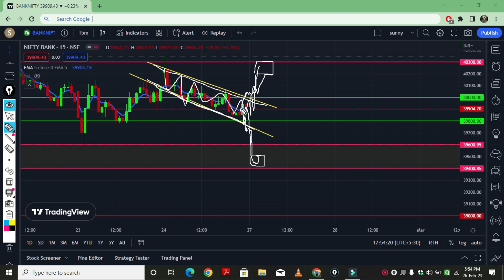Bank Nifty l How Much Crash?lमार्केट खुलतेहि बडापैसे बनाने के ट्रेडl Option Setup & Analysis 27Feb23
Topic Covers-:

Bank Nifty
NSE
BSE
Bank Nifty Index
Nifty Bank
Trading
Option Buying
Option Selling
Bank Nifty Best Option recovery setup
Bank Nifty How Much Crash?

🔥🤑🔥🤑 Channel Aim Or Goals🔥🤑🔥🤑

 MY aim is to provide the better education of stock market and trading to our valuable people, which help them to create wealth from investment and trading purposes and the new business module as the multiple source of income in there day today life because investment helps you to grow your money & trading helps you to create money. I am not SEBI registered & bonded with any type of organization , I do not provide any type of  free tips in stock market and trading .I analyze and try to learn information related to share market ,future & option trading ,bank nifty ,nifty or stocks. In this channel we do not give any buy or sell idea. HARRIER TRADING is not be liable for any lose and profit directly or indirectly to the information given in the channel .Please do your own research and consult your financial advisor to trade in stock and index .All the information in this channel are for the educational purpose. Investing and trading in stock markets is little bit a risky business.